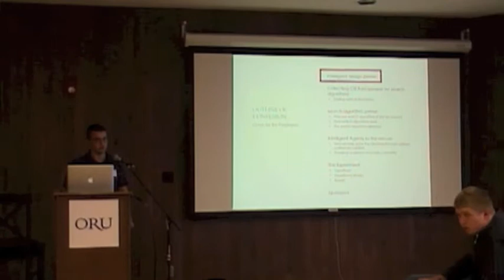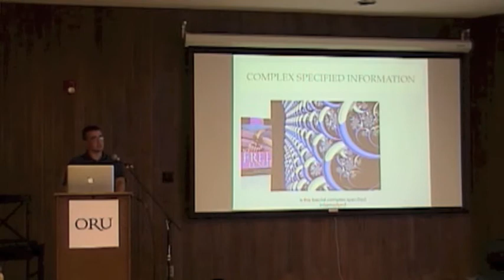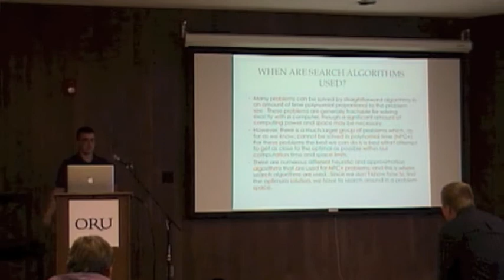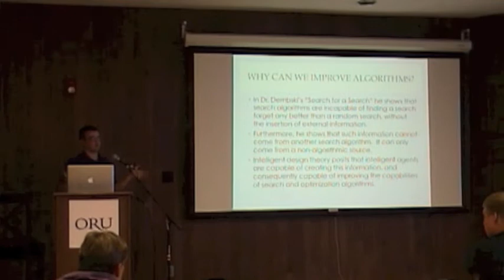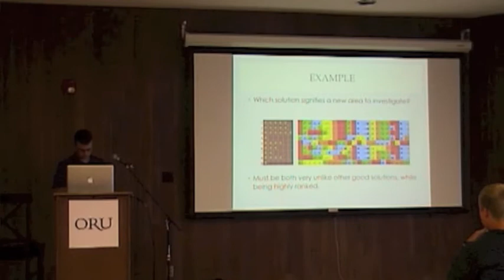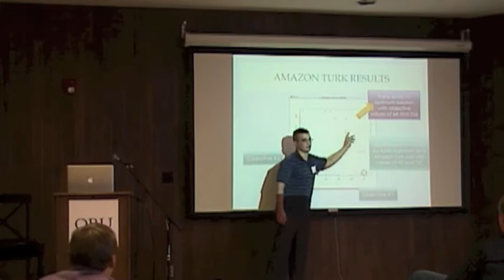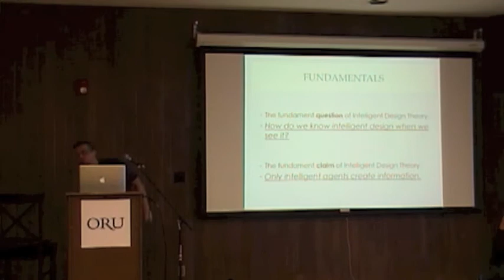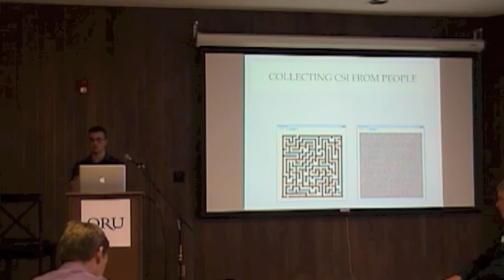Collecting Active Information from Intelligent Agents (Holloway)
Collecting Active Information from Intelligent Agents to Improve Search Effectiveness (Eric Holloway)

ABSTRACT:

Dembski's "Search for a Search" implies that intelligent agents can introduce information into the search process (1). This means that intelligent agents may not be bound by the No Free Lunch Theorem. If true, then incorporating the input of intelligent agents into a search algorithm should improve the results. My study benchmarks the performance of search and optimization algorithms against algorithms that also have human input during the search process. The criteria of comparison is the amount of information each process has about the search domain, and which process finds better solutions based on this information. The amount of information each process has is measured by the rate of solution improvement per solution evaluation.

(1) Dembski, W. A. 2005. Searching Large Spaces: Displacement and the No Free Lunch Regress.